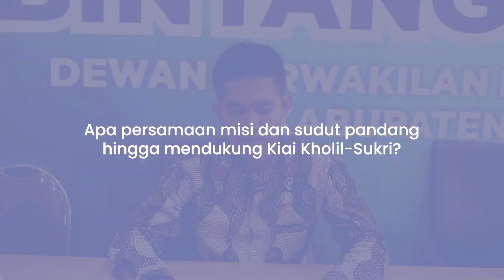Mulyono Sebut Paslon KHARISMA Pamekasan Penuhi Unsur Etikabilitas, Intelektualitas dan Elektabilitas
Editor: Adinda Salsabilla